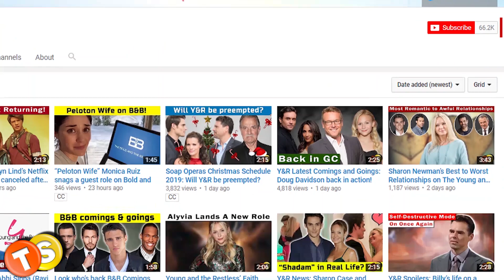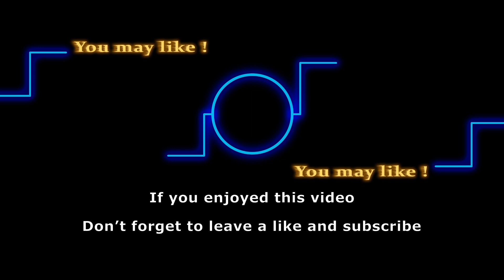Next on B&B: Liam confronts Hope, Steffy goes off the rails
Here are some of the spoilers for the week of September 7. This week, Hope and Steffy will have a dramatic exchange after Hope interferes with Steffy’s personal business. Hope will also face Liam as he will back Steffy up in this situation. Watch the video to find out what happens next on the Bold and the Beautiful.

Here are some of the shows that we love to follow:
General Hospital
Days of Our Lives
Gold Rush
Street Outlaws
Deadliest Catch